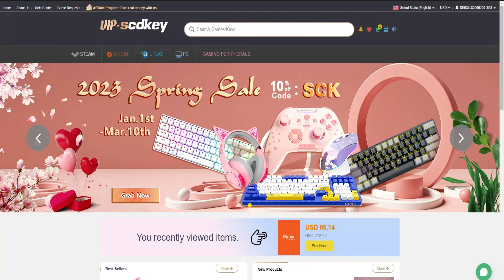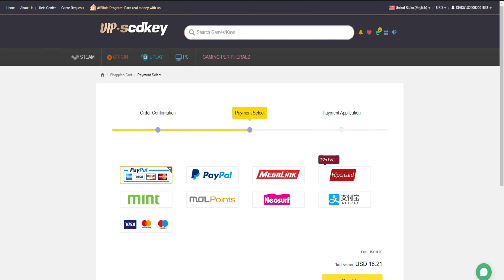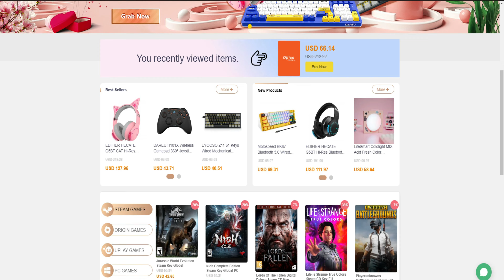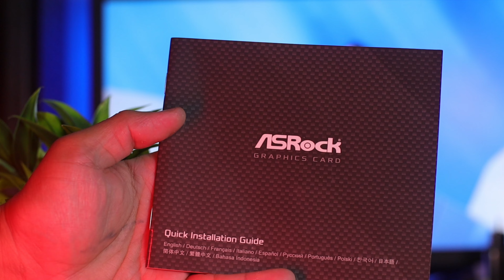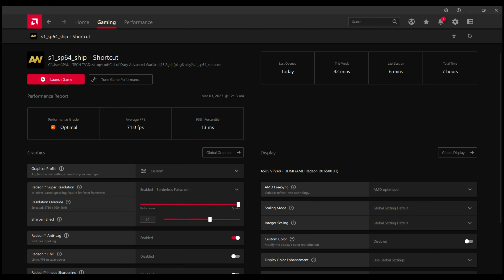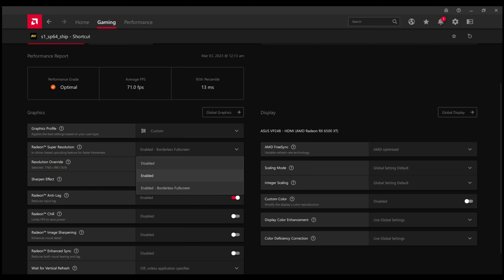ASROCK AMD RADEON RX 6500 XT : REVIEW + GAMEPLAY : SAKTO ANG PERFORMANCE